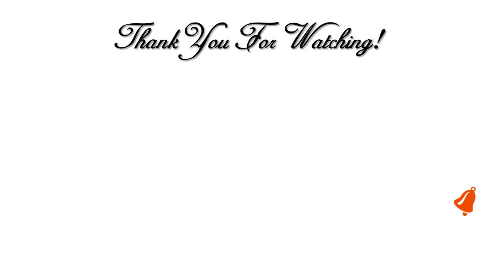💕 DOLLAR TREE $5 VALENTINES 2019 CHALLENGE 💕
Hi Guys, Today I'm participating in a collaboration called: Dollar Tree $5 Valentines 2019 Challenge. Co-Hosted by Creative Lauri & Bum Bea DIYs.  I hope you enjoy. I love What I Do and I Do What I Love. 💖

🎀 CREATIVE GLAM CHANNEL 💖 Today I'm participating in a collaboration called

❤ Lighting Kit